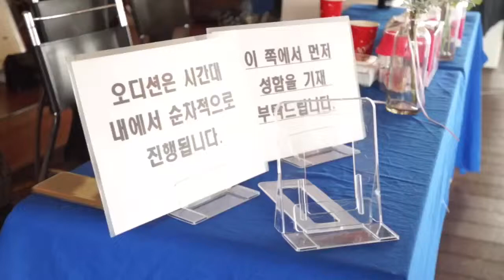[림c 일상]웹드라마 GO CITY WAR 배우 오디션 현장 촬영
열정적인 사람들의 긍정적인 영향을 받는 건 즐거워요 :-)
웹드라마 GO CITY WAR는 2019년 9월 방영될 예정입니다.